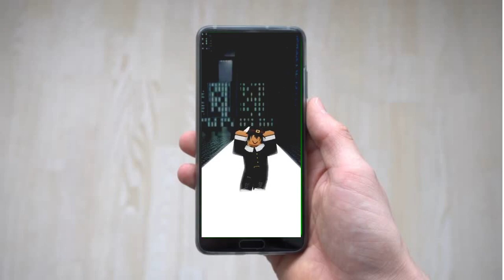Guy watching my epic video